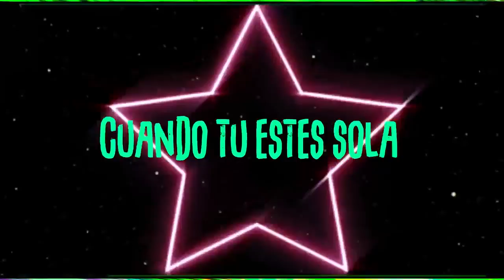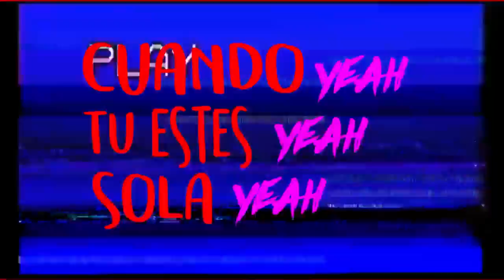Lary over - cuando tu estes sola official Music audio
Un tema mas de lary over muy bueno .. Se los recomiendo mi jente ...